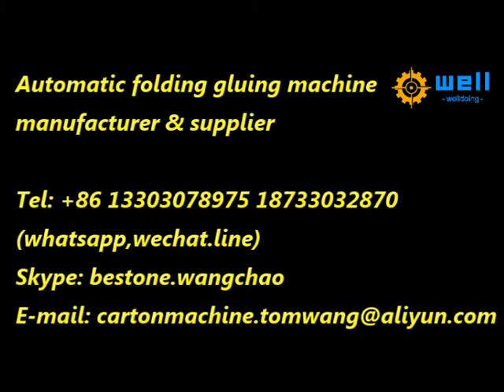corrugated carton gluer machine